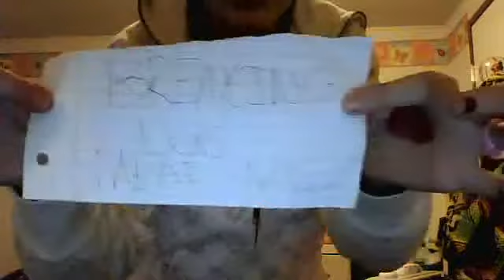(breaking news) with megan and lacey